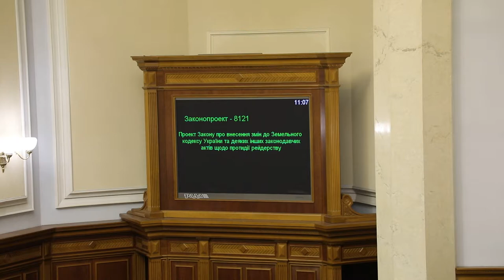Депутати кнопкодавлять за законопроект про протидію аграрному рейдерству 20.12.18